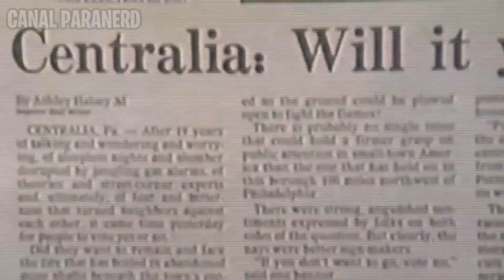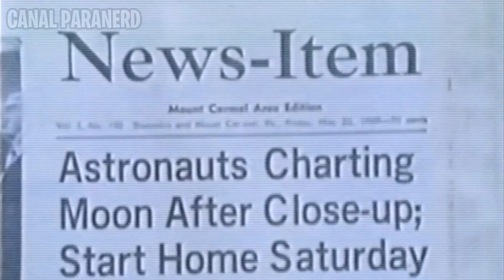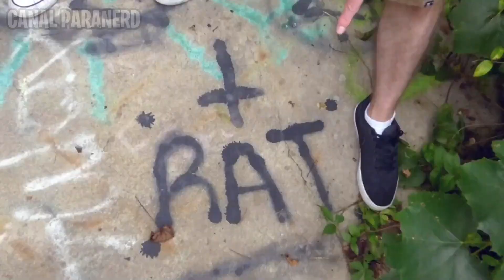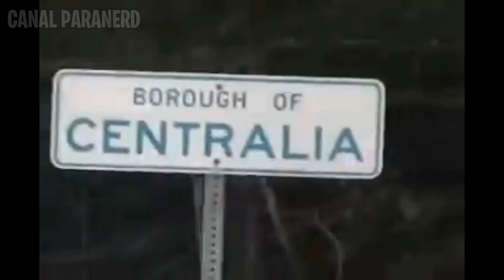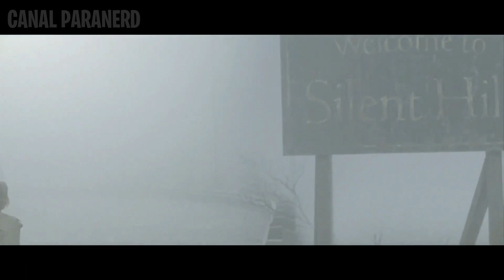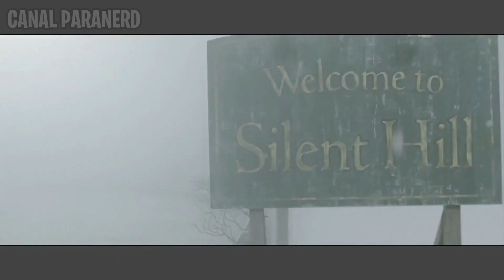CENTRALIA a SILLENT HILL da VIDA REAL | CreppyPasta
usem o CUPOM "PARANERD" nos produtos da Growth e vamos todos ter o Shape de  um Herói! e ainda ganhar um desconto dos produtos
Link da Growth ▶ Conheça a história da cidade que inspirou o jogo SILLENT HILL, e que supostamente até hoje seres estranhos e eventos inexplicáveis acontecem por lá! Centralia uma cidade que pega fogo a 30 anos deu origem ao jogo?

Aqui tem um resumo da obra para quem não assistiu e não liga para spoilers.
Ou para quem já assistiu APROVEITE o vídeo!

🧟Meu PIX caso você queira apoiar o canal com algum valor: cfcf427a-4db1-45cd-954e-aa7bd5e822e8